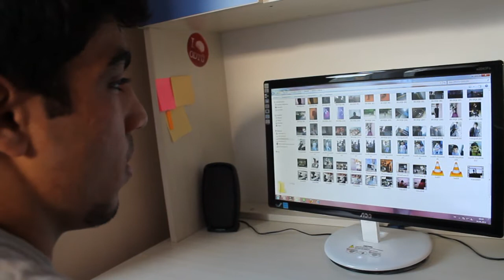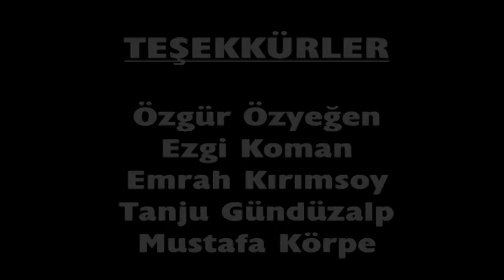Dut Ağacım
Çiğdemtepe Teknik ve Endüstri Meslek Lisesi Fotoğrafçılık Kulübü'nün kentsel dönüşüm üzerine gerçekleştirdikleri kısa film